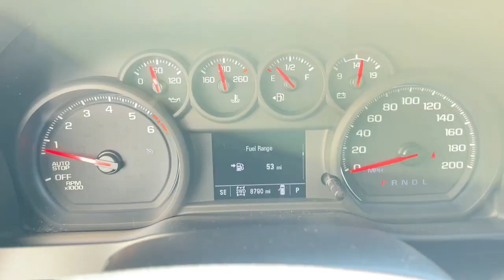2022 Chevrolet Silverado 1500 LTD Milford, Mendon, Worcester, Framingham MA, Providence, RI C44562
Black Used 2022 Chevrolet Silverado 1500 LTD Custom Trail Boss available near me in Milford, Massachusetts at Imperial Chevrolet. Servicing the Mendon, Worcester, Framingham MA, Providence, RI area.
2022 Chevrolet Silverado 1500 LTD Custom Trail Boss - Stock#: C44562

Imperial Chevrolet
18 Uxbridge Rd

Custom Convenience Package,Infotainment Package,Suspension Package,Trailering Package,6 Speakers,6-Speaker Audio System,AM/FM radio: SiriusXM,Premium audio system: Chevrolet Infotainment 3,Radio data system,Radio: Chevrolet Infotainment 3 System,SiriusXM Radio,Air Conditioning,Electric Rear-Window Defogger,Rear window defroster,Bluetooth For Phone,EZ Lift Power Lock & Release Tailgate,Power Front Windows w/Driver Express Up/Down,Power Front Windows w/Passenger Express Down,Power Rear Windows w/Express Down,Powe